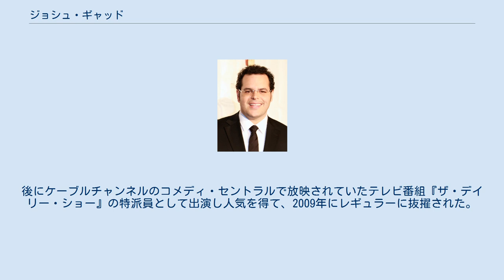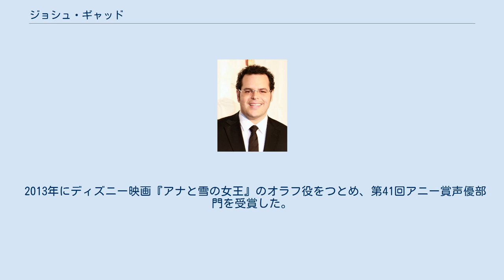ジョシュ・ギャッド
ジョシュ・ギャッド（Josh Gad、1981年2月23日 - ）は、アメリカ合衆国の俳優。
 1981年、フロリダ州ハリウッドに生まれる。
母親は不動産仲介業者で、義理の父親は投資アドバイザーをしていた。
両親ともにユダヤ系の家庭で、父方はアフガニスタンからの移民だった。
フロリダの大学へ進学し、ペンシルバニア州にある芸術学校で演劇を学ぶ。
2002年あたりから活動を開始し、2005年にはドラマ『ER緊急救命室』へも出演。
後にケーブルチャンネルのコメディ・セントラルで放映されていたテレビ番組『ザ・デイリー・ショー』の特派員として出演し人気を得て、2009年にレギュラーに抜擢された。
同時にケヴィン・スペイシーら出演の『ラスベガスをぶっつぶせ』などの映画などへも出演を重ねていったほか、ブロードウェイ舞台へも進出して役者としての地位を確立した。
近年では役柄も大きくなり、ケヴィン・ハートと共演したコメディ映画『ベストマン -シャイな花婿と壮大なる悪夢の2週間-』あたりからは主役を演じている。
 2013年にディズニー映画『アナと雪の女王』のオラフ役をつとめ、第41回アニー賞声優部門を受賞した。